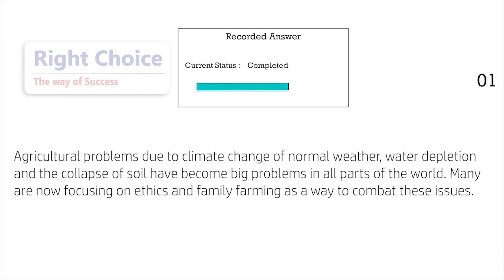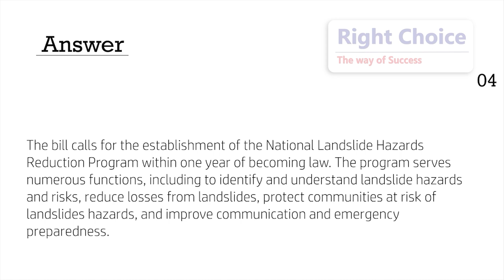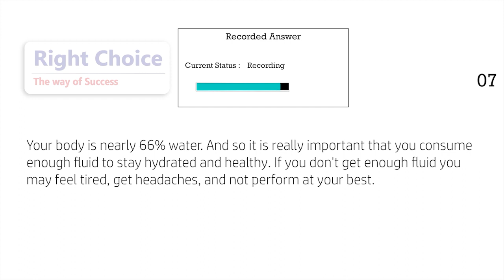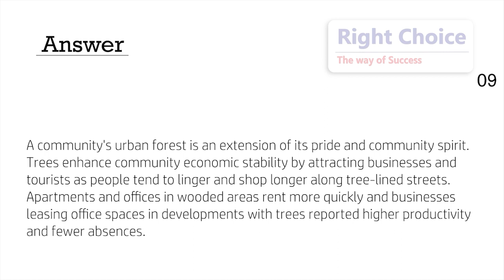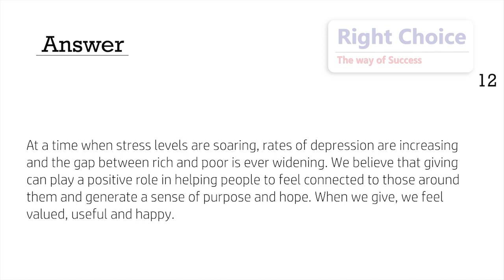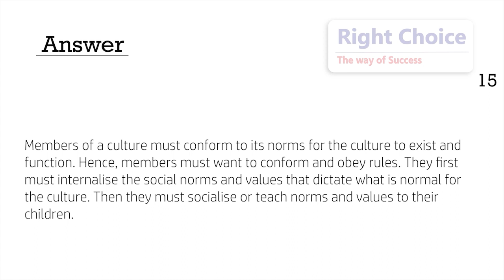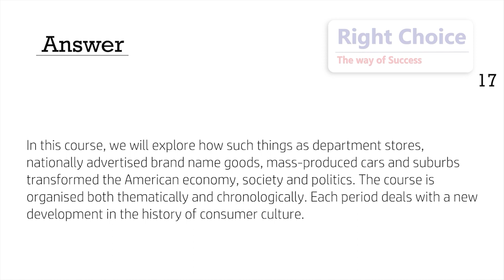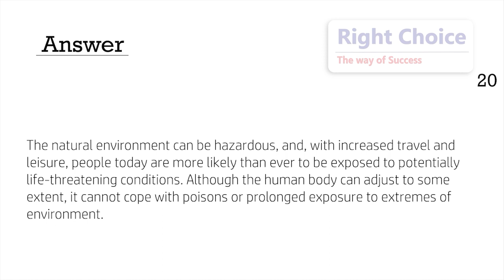PTE Read Aloud July 2023: Master the Predictions and Boost Your Score! RIGHT CHOICE PTE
Welcome to our PTE Read Aloud prediction video, where we equip you with the essential strategies and tips to excel in the speaking section of the Pearson Test of English (PTE) Academic exam. If you're looking to boost your score and confidently tackle the Read Aloud task, you've come to the right place!
With this PTE Read Aloud prediction video, we'll help you develop a deeper understanding of the types of texts commonly used in the exam. We analyze previous test trends and patterns to provide you with accurate predictions of the potential reading passages you might encounter. This knowledge will give you a competitive edge, allowing you to practice and become familiar with a wide range of topics.

Don’t forget to practice these questions -

Services we provide :
-  Study Visa
-  PTE | IELTS Coaching
-  Spoken English

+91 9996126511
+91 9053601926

📍Our Main Office :
     Near Harton Center, Jind Road, Karnal Chowk, Kaithal, Haryana, India

In this comprehensive video, we dive into the world of PTE Read Aloud and share valuable insights on how to effectively prepare for this particular task. Our expert instructors will guide you through step-by-step techniques to improve your pronunciation, fluency, and overall performance.

Key video highlights:

- Overview of the PTE Academic Exam: Understand the format, structure, and importance of the Read Aloud task.
- Strategies for Effective Reading: Learn how to quickly scan and      comprehend a text, identify keywords, and anticipate the pronunciation of   challenging words.
- Pronunciation Techniques: Discover valuable tips to improve your pronunciation, intonation, and stress patterns to sound more natural and confident.
- Time Management: Explore time-saving techniques to efficiently complete the task within the allocated time limit.
- Sample Read Aloud Exercises: Engage in interactive practice sessions, covering various topics and difficulty levels, to sharpen your skills and build confidence.
- PTE Read Aloud Prediction: Benefit from our expert analysis and predictions of potential reading passages to focus your practice effectively.
- Whether you're a beginner or an advanced test taker, our PTE Read Aloud prediction video provides a solid foundation and targeted strategies to help you achieve your desired score. Join us now and gain the competitive advantage you need to excel in the PTE Academic exam!

Get ready to ace the PTE Read Aloud task and take a significant step towards your academic and professional goals!